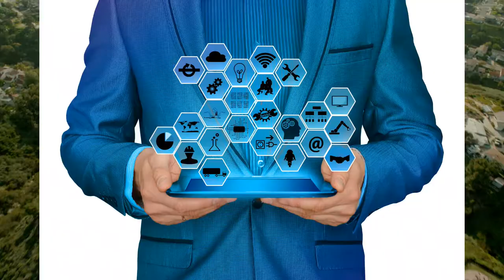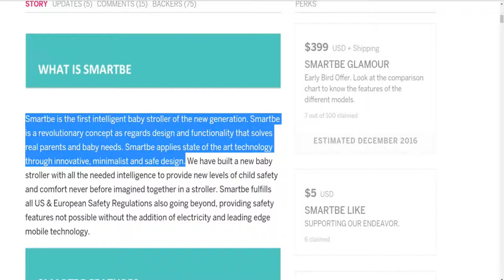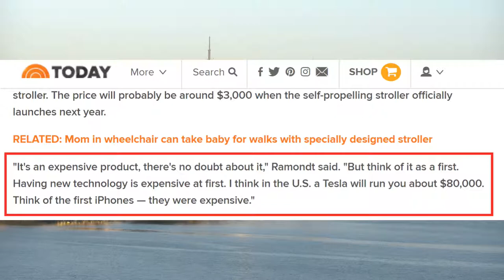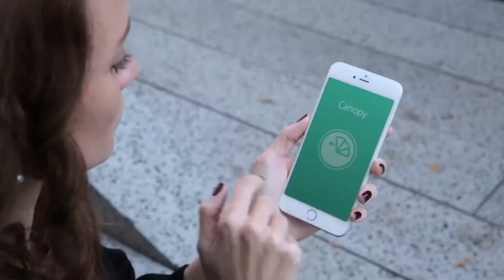The Smartbe Stroller, the Internet of Things gets ridiculous.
I going to talk about the IoT product Smartbe Stroller, it’s so advanced it looks like it’s straight out of a Sci-fi movie.
Is the Smartbe Stroller a glimpse of what’s to come?
You should know about the IoT by now, if not check out the link to my video explaining what it is in the description.
The IoT is coming and believe it or not, everything will be connected to the internet in the future, and I mean EVERYTHING.
Some common items are our smart phones of course, smart TVs, smart speakers like Amazon Echo.
And now there will soon be Smart Strollers.
Yes, smart strollers.
You might be wondering why would a stroller need an app.
You would need an app for the Tesla of strollers.

Because the Smartbe Stroller is self-driving!
According to Olivier Garret of Forbes.com, there will be 10 million self-driving cars on the road by 2020.
And the folks at Smartbe hope that self-driving strollers will be a thing by then as well.
Here’s Smartbe’s description from their Indiegogo Page:
“Smartbe is the first intelligent baby stroller of the new generation. Smartbe is a revolutionary concept as regards design and functionality that solves real parents and baby needs. Smartbe applies state of the art technology through innovative, minimalist and safe design.”
Smartbe started a campaign on the crowd funding website Indiegogo in February 2016, with the goal of raising $80,000. This money will be used to take the product from concept to production.
As of today, they have raised over $95,000.
Smartbe has reached their goal and then some, so what are they producing?

Looking at the summary of features is like looking at a Cars features!
It has an Electronic Climatized Carrycot Control System,
Wireless Speaker for Music,
Electronic Bottle Warmer,
Electric Feeding Bottle Warmer,
Automatic Power Folding,
5 Hours of Battery Life
CONTROL PANEL??! What is this a fighter jet??
It has an Anti-Theft Sensor
It has the smartphone app of course.
A webcam and microphone to monitor the baby
Remote security monitor system
And Gravity Center Control System.

Let me double check who made this, it sounds like something NASA would make.